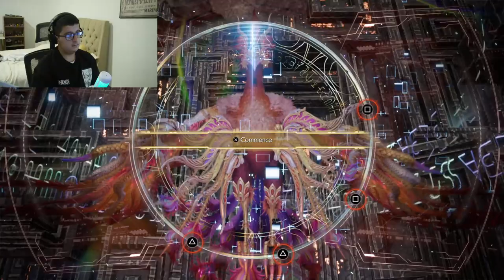Final Fantasy VII Rebirth (PART 4) Full Walkthrough